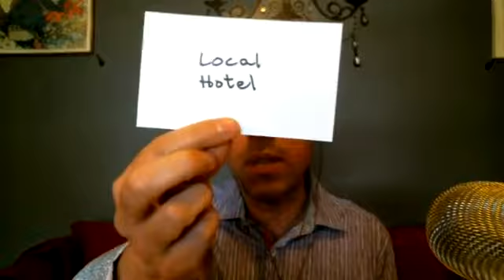Writing Daily Writing your first travel article 019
How is the best way to start your writing career? I am going to boil my 17 years experience down to ten minutes. If you love writing join me on Facebook